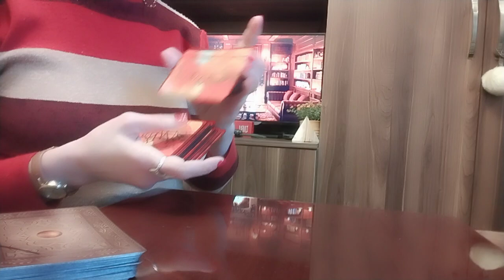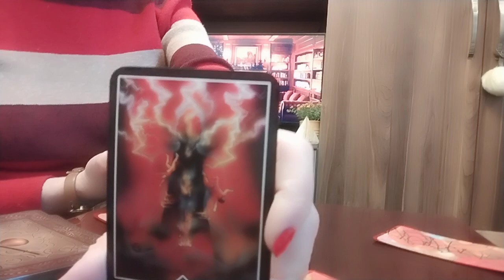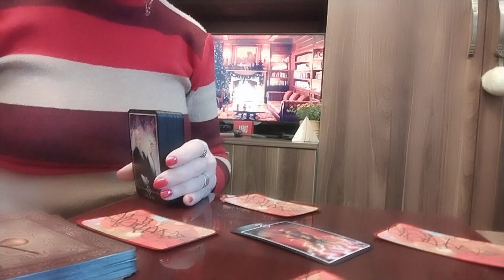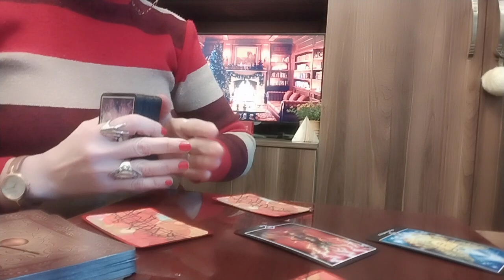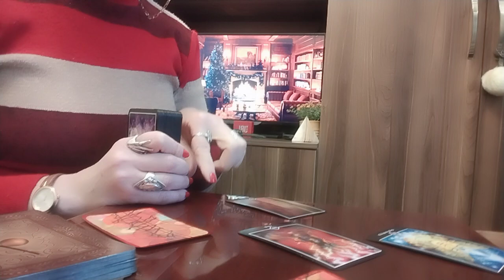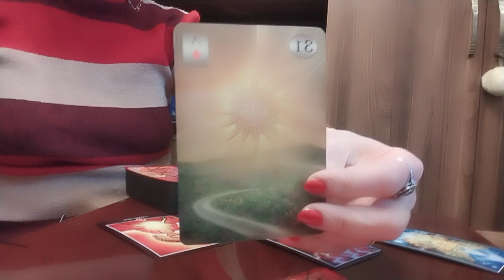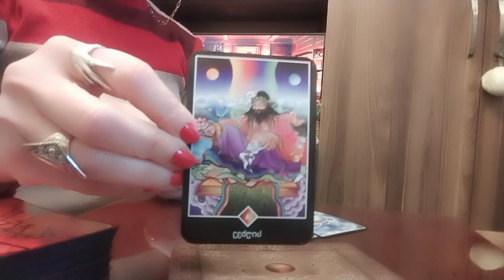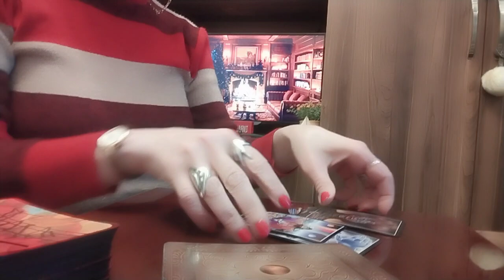ღამის საუბრები ტაროსთან/რაც არ გასვენებთ/სურვილის ასრულება✨🙏🥰💒✨